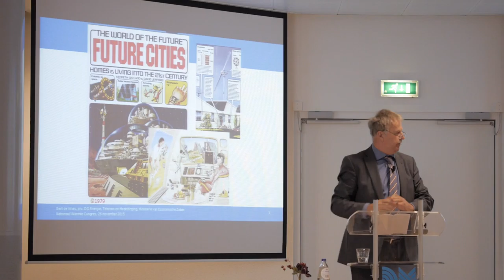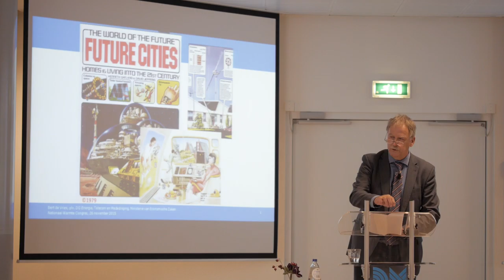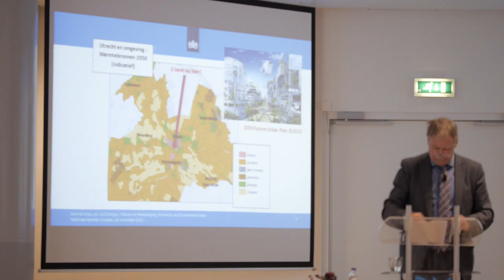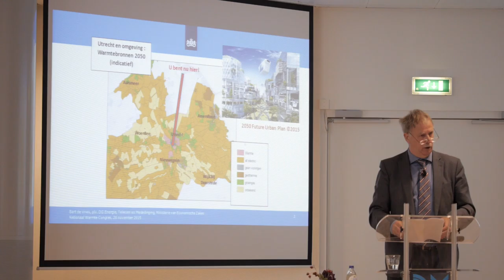Bert de Vries tijdens het Warmte Congres 2015